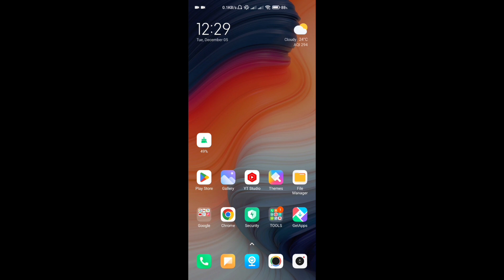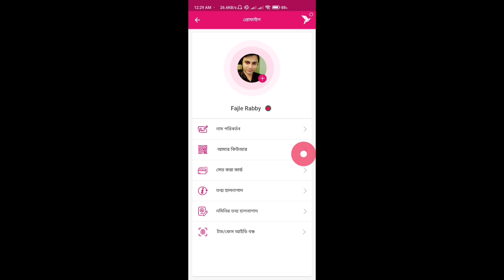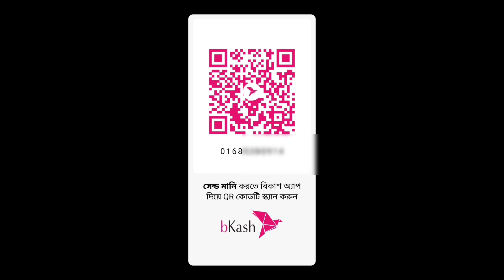How to Download Your Bkash QR Code